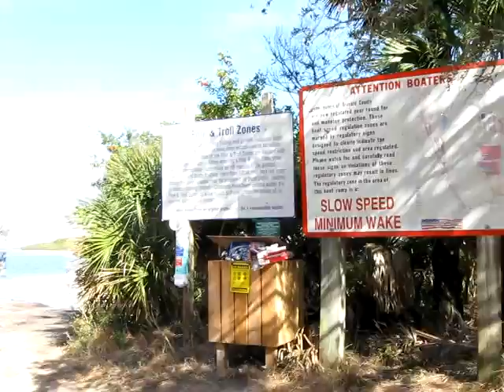Balade en Suzuki Savage LS650, Merritt Island, Partie 1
Filmé dimanche le 22 janvier 2012 en début d'après-midi,
«Merritt Island» est une réserve faunique qui abrite le Centre spatial John F. Kennedy. C'est très grand : 140,000 acres (±560 km²). Il y a plusieurs routes d'observations non pavées.